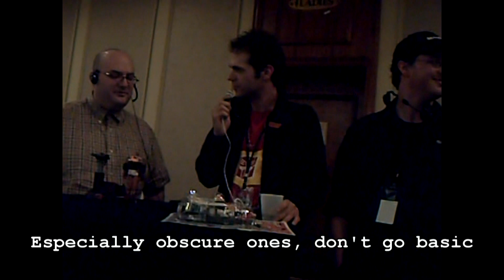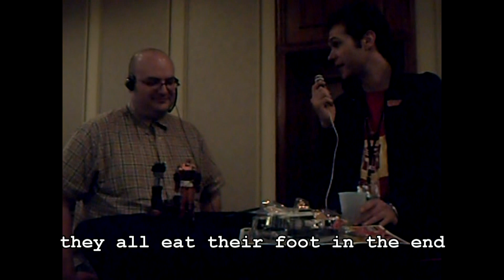LOST FOOTAGE: Protoman talks w/ Derrick Wyatt about Transformers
Old lost footage from 2009 finally surfaces of Protoman talking with the late great legend himself Derrick J Wyatt (Lead character design and story planner of Transformers Animated) about Transformers, his favorite and least favorite characters, the future of Transformers Animated going into late 2009 and more!